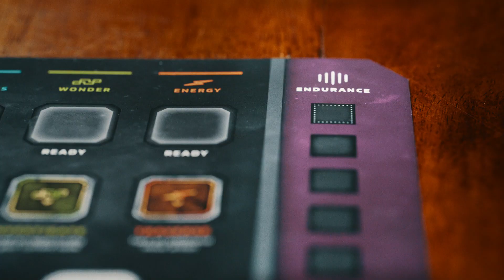Unsettled® Board Game : Introduction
Lost amidst the surreal and bizarre unknowns of the far reaches of the cosmos, your crew of explorers must pull together to discover the resources necessary to survive the long journey home.

Unsettled is a 2-4 player cooperative survival adventure set in the wondrous and unnerving fringes of uncharted space. There are no enemies and no combat, only an environment where every step, every breath, every particle around you could mean immediate, terrifying, death.